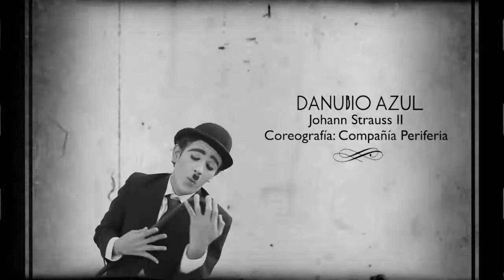2. DANUBIO AZUL-JOHANN STRAUSS II